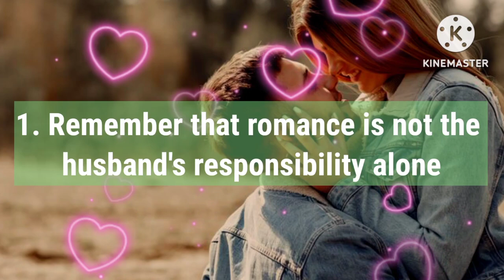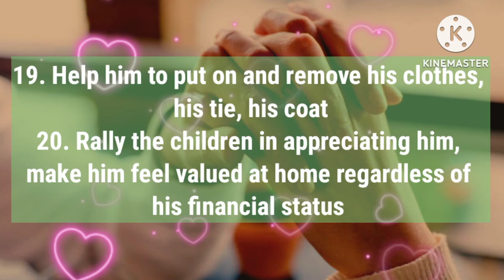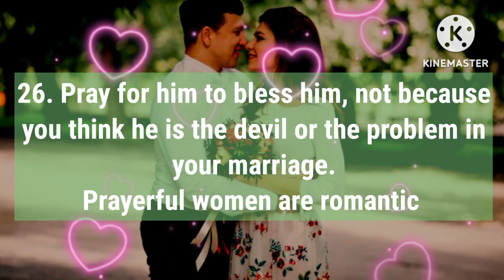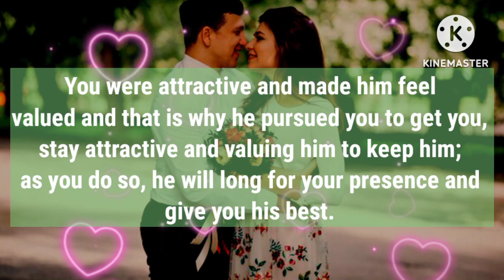DMTODFLOVERS: HOW TO BE A ROMANTIC WIFE